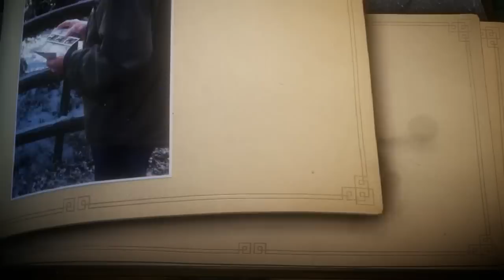❤ Unravel ❤ (Odc.8) "List do dziadków"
"Unravel" to barwna platformówka logiczno-zręcznościowa, stworzona przez szwedzkie studio Coldwood Interactive. W grze wcielamy się w postać sympatycznej maskotki z włóczki imieniem Yarny, który wyrusza w podróż w poszukiwaniu wspomnień.

Muzyka wykorzystana w intrze: "Muzyka : Hurts - Wonderful Life "

Spodobał Wam się mój materiał? Zostawcie łapkę w górę i komentarz. To mnie motywuje do dalszej pracy :-)